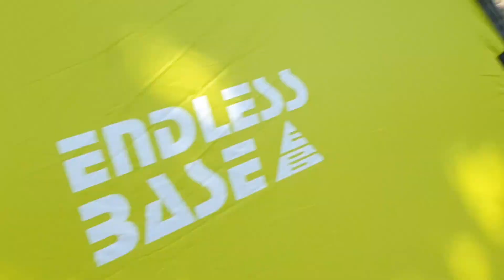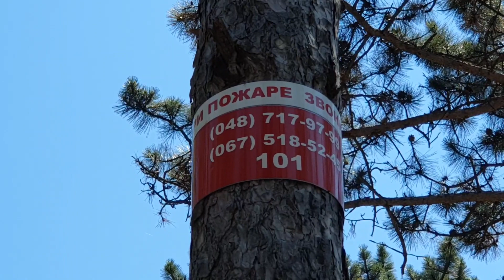Влог : Отдых в лесу 🏕 Полный релакс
Здравствуйте мои дорогие зрители и друзья ! Меня зовут Аня ! Я живу в городе Одессе ! На моем канале много интересного , наши будни , путешествия, походы в магазины, прогулки, немного готовки ! Мы любим активный отдых, любим бывать в новых и интересных местах, пытаемся вырастить лимоны к чаю !

Приветствую Вас на своем канале ! Наш сегодняшний влог из леса ! Дышим свежим воздухом , вдыхаем запах хвои ! Оздоравливаемся ! Что может быть лучше !

Каждый наш новый день - это маленькая жизнь!